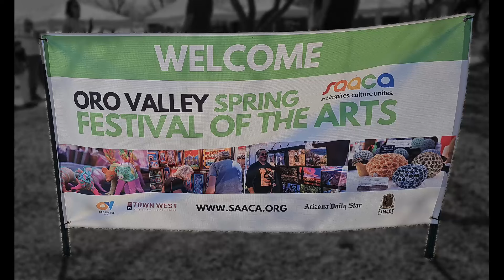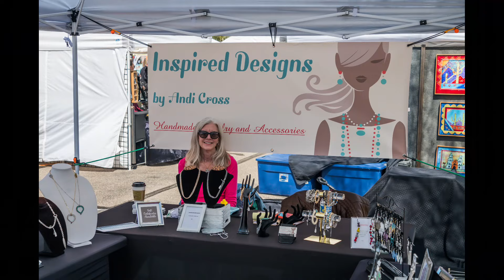SAACA's 2024 Spring Festival of the Arts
A short slideshow of the Southern Arizona Arts & Cultural Alliance's Spring Festival of the Arts. Held in Oro Valley, Arizona on March 16 & 17, 2024.